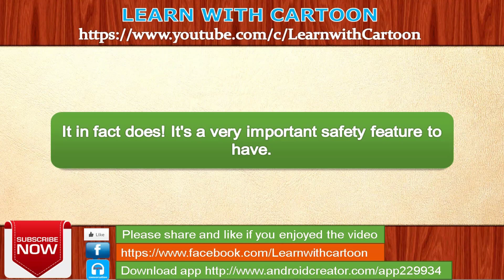practice english conversation online - English Conversation Lessons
Learn English with free Audio & Video Lessons

Learn real English with video lessons. Online teachers and companies design the best videos to teach you English: grammar, vocabulary, usage, situations and much more.

Want to speak and write English, just like an English person? Then get yourself an English native speaking teacher.

You might like the following videos to learn spoken english conversation practice.